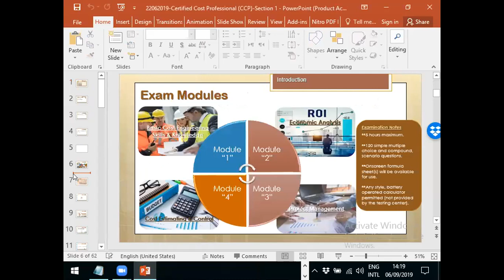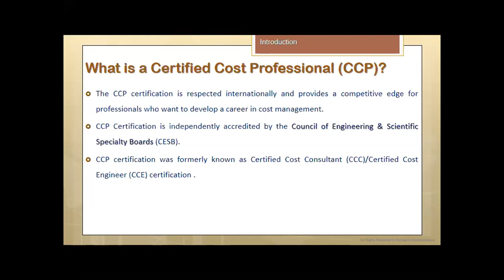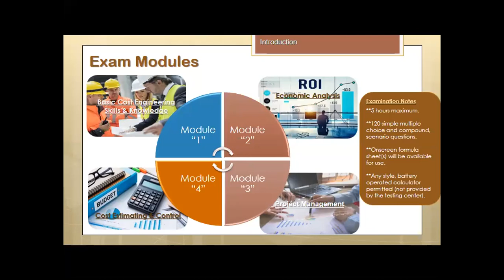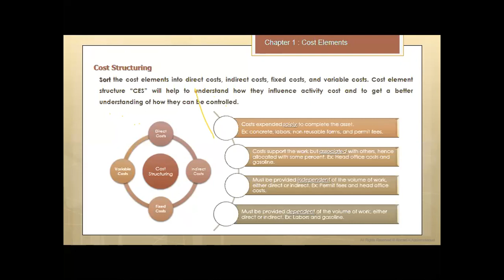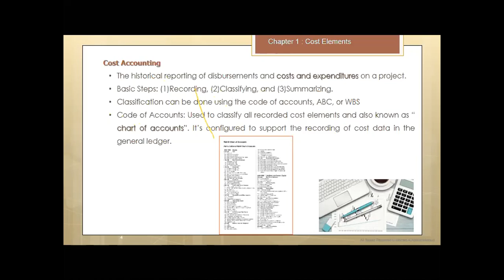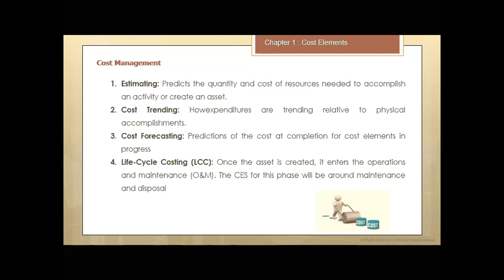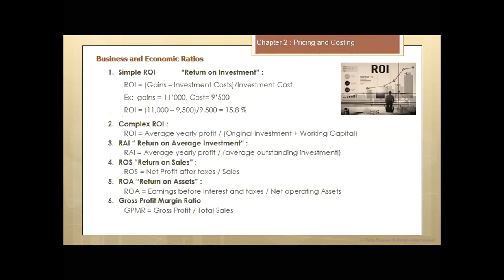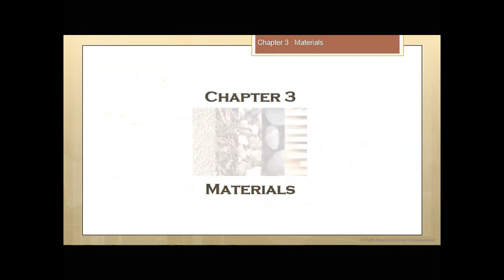Prime Academy -CCP Lecture 1-1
Prime Academy -Cost Certified Professional Preparation Course